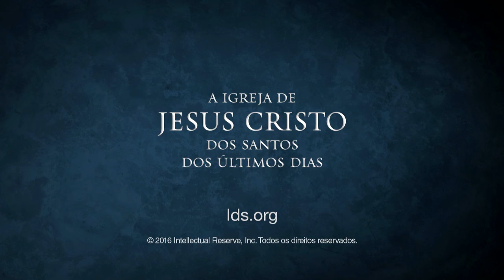O Poder da Divindade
Kent F. Richards - Cada templo é a casa santa de Deus e nessa casa cada um de nós pode aprender e conhecer os poderes da divindade.